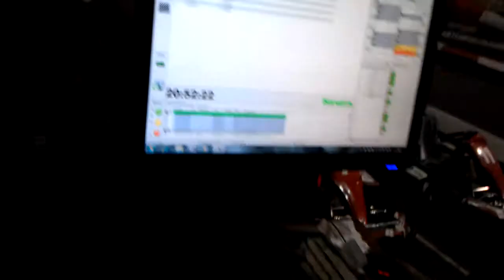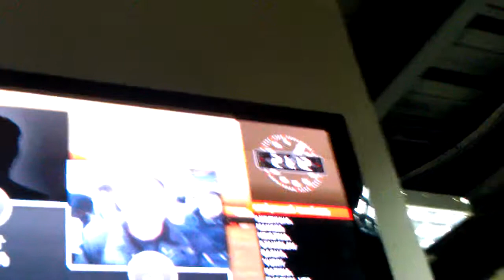Картинг Форза 2011 #2/2 [0376]